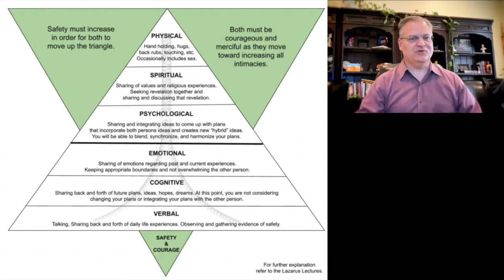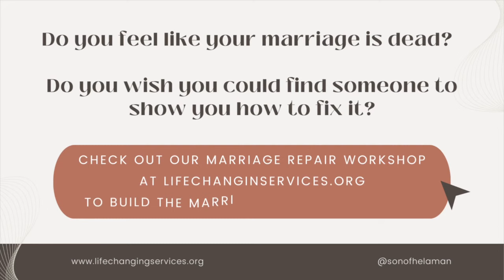Building Connection in Relationships: Mastering the Intimacy Pyramid : By Maurice W. Harker, M.Ed.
Do you know someone who is experiencing a gap in the Feelings of Connection and Intimacy in their relationship?

In this enlightening video, we delve deep into the concept of the Intimacy Pyramid and its vital role in rebuilding connection and trust in relationships. Discover the importance of daily interactions as the foundation for trust and learn how to be more than just roommates but partners aligned in goals and emotional connection.

🔸 **Key Highlights**:
- **Understanding the Intimacy Pyramid**: Learn how warmth in daily interactions forms the base of the pyramid.
- **Roommates to Soulmates**: Transforming your relationship from just sharing space to sharing life goals.
- **Cognitive Intimacy**: Aligning your life's direction and ensuring common goals.
- **Emotional Intimacy**: Tackling unresolved issues and learning to communicate effectively about past dysfunctions.
- **The Role of Physical Intimacy**: Discover why physical intimacy should follow emotional, psychological, and spiritual intimacy.
- **Healthy Relationship Dynamics**: How to avoid unhealthy cycles and implement effective communication strategies.

🔹 **What You'll Learn**:
- Techniques for addressing unresolved issues in relationships.
- The importance of each stage in the Intimacy Pyramid.
- Effective communication codes for couples during conflicts.
- The significance of emotional intimacy in relationship development.

✨ Join us as we explore these fundamental aspects of relationship building. Whether you're in a new relationship or looking to strengthen your current one, this video offers valuable insights and practical advice for creating a deeper, more meaningful connection with your partner.

Wanna talk consult about where to go from here on your relationship?

To get a FREE 30 minute consultation with Maurice W. Harker, M.Ed., pick the best time that works for you

Read more about what Maurice W. Harker, M.Ed teaches about healing relationships for free

Do you not know if you're at the point of needing help? Or confused on what program is best for you? Take our quick self-assessment!

We want you to have a FREE copy of our training book called, "Like Dragons Did They Fight."

The products and services offered by Life Changing Services are neither made, provided, approved nor endorsed by Intellectual Reserve, Inc. or The Church of Jesus Christ of Latter-day Saints. Any content or opinions expressed, implied, or included in or with the goods (services) offered by Life Changing Services are solely those of Life Changing Services and not those of Intellectual Reserve, Inc. or The Church of Jesus Christ of Latter-day Saints